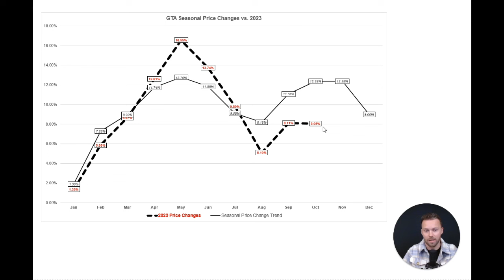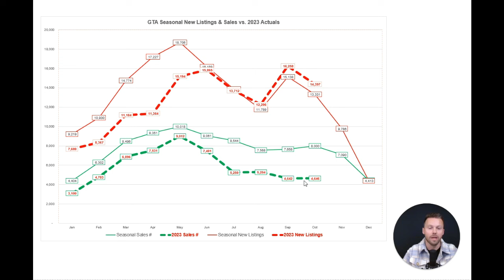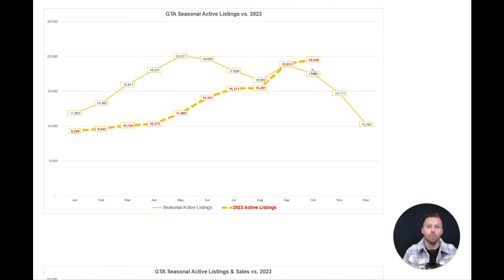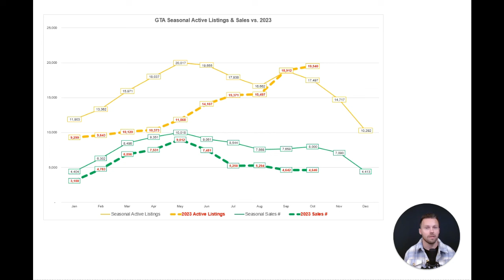Toronto hits new RECORD Low.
In this video we review the latest data from the Toronto Real Estate board and its impact to the market into the short term.

Vassil Staykov, CPA, Broker | City Estates